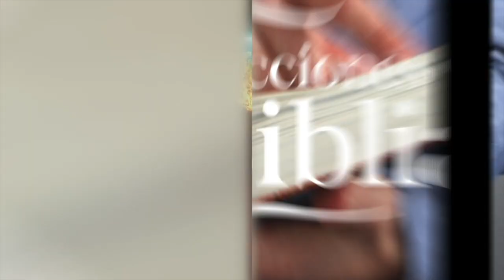LDB - ¿CÓMO DESENDEUDARSE? - 31 DE ENERO 2023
La lección para este día se titula: ¿CÓMO DESENDEUDARSE? un tema presentado por el Pastor Ever Roblero.